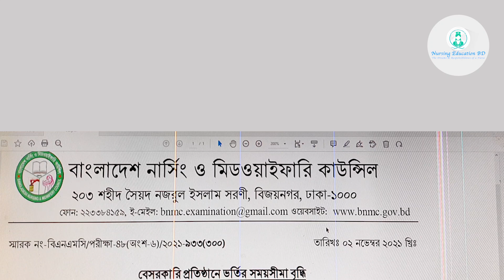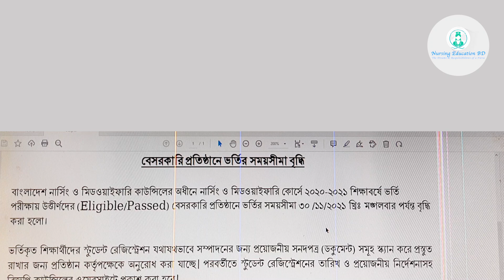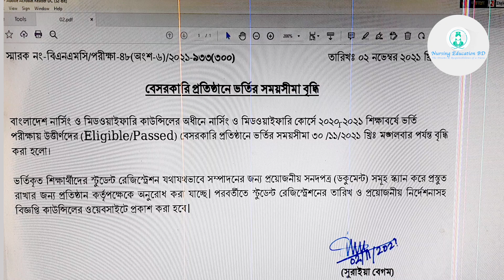Private nursing admit date news| প্রাইভেট নাসিং ভর্তির টাইম।nursing admit date| Nursing Education BD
প্রাইভেট নাসিং ভর্তির টাইম। nursing admit date | Private nursing admit date news | nursing education bd

nursing admit date | Private nursing admit date news | প্রাইভেট নাসিং ভর্তির টাইম | NURSING EDUCATION BD

LIFE OF NURSE - NURSING EDUCATION BD-নার্সিং - nursing admit time-private nursing time  -NURSING BNMC NEWNOTICE -Nursing -NURSING NEW NEWS - একজন নার্সের যাবতীয় সব কিছু - NURSING EXAM-NURSING NOTIC,নাসিং ভতির আপডেট সংবাদ-NURSING RE ADMISSION NOTICE

NURSE :
Nursing is a profession with in the health care sector focused on the care of individuals, families, and communities so they may attain, maintain, or recover optimal health and quality of life. nursing is a very human caring Profession.

Friends, This video will be very helpful for the students who are looking for information about nursing admit time -private Nursing admit time , nursing-nursing -admission  all information, nursing apply notice,, midwifery nursing re-admission notice. This video covered all the necessary information for the student.

PRIVATE NURSING ADMIT DATE NEWS

NURSING ADMIT TIME
NURSING ADMIT TIME
NURSING ADMIT TIME

নার্সিং
নার্সিং
নার্সিং

 Nursing Education BD
Nursing Education BD
Nursing Education BD

PRIVATE NURSING ADMISSION
PRIVATE NURSING ADMISSION
PRIVATE NURSING ADMISSION

NURSING ADMISSION
NURSING ADMISSION
NURSING ADMISSION

 NURSING - ADMISSION -COLLEGE-CHOICE - NOTICE-CENTER-
NURSINGCOACHING -NURSING STUDY
BANGLADESH GOVERNMENT NURSING ADMISSION COST- NURSING COST, NURSING ADMIT CARD DOWNLOAD
NURSING EDUCATION BD- NURSING ADMISSION 2021| DIPLOMA , MIDWIFARY & BSc nursing, Bangladesh nursing education, BNMC

Kw : Life of Nurse, Nursing Education, Nursing Education BD, Bangla Tips Video,  Nursing Education exam, Nursing Life, Total Cost of Nursing College, NURSING COST, ARMY NURSING, Coaching, nursing study, nursing admit card, admit card download, nursing exam -admit card NURSING NOTIC, nursing sit plan, nursing exam center

nursing-admission-exam-time
private- nursing-admit-time
NURSING-exam-result
nursing-admission
PRIVATE-NURSING

Hello Friends
BSC Nursing, Diploma in Nursing, Midwifery Nursing , Nursing Admission test, Nursing Book review, Nursing Question Review, Nursing exam Preparation, Nursing Succession, How to apply Nursing online from, Nursing admission test , Nursing Exam, Nursing Exam Date And Everything about Nursing, etc. Please Subscribe to this channel to get my regular videos any time anywhere.